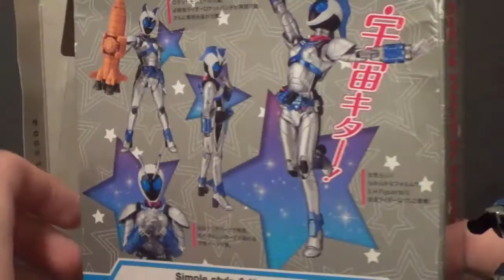S.H. Figuarts Kamen Rider Nadeshiko Action Figure Review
Connect with all us all at FIGPLA!